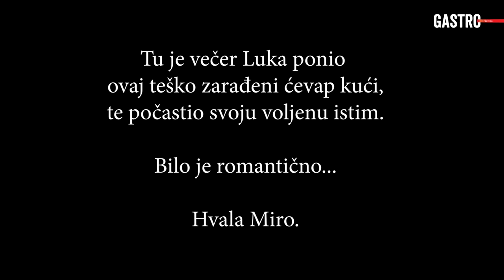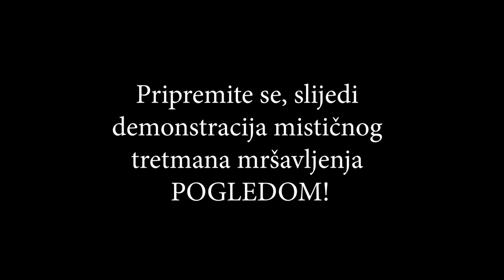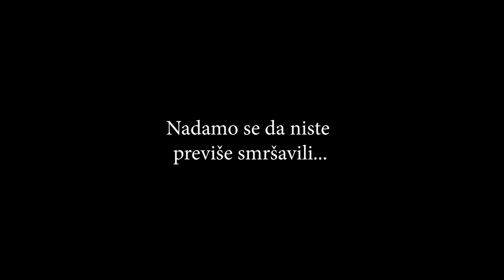IGRE GLADI | Restoran Črn-Bel | Ep. 6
Nakon dvotjedne dijete posjetili smo restoran Črn-Bel s najljepšim pogledom u Podravini, u gradu Ludbregu, gdje smo probali samo mali dio njihove ponude. Hladna plata koja nas je najviše oduševila, domaće pizze Rustika, Mozzarella i Črn-Bel te mesna plata. Za desert štrukle sir i jabuka!